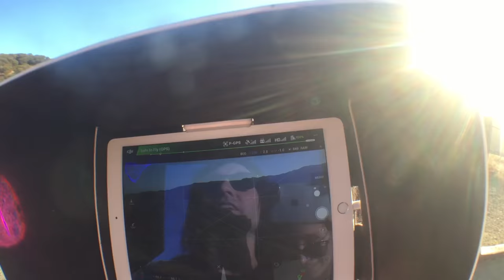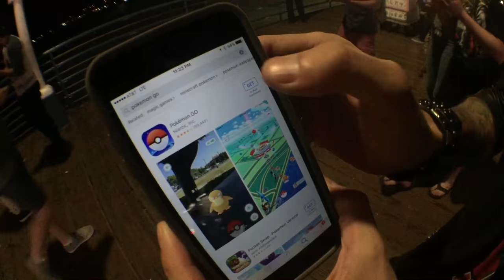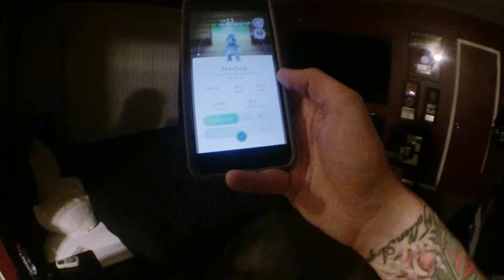Photoshoot in Malibu Mountains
This video was edited by Inna Logvin. A huge thank you to her for making this one the best video so far.